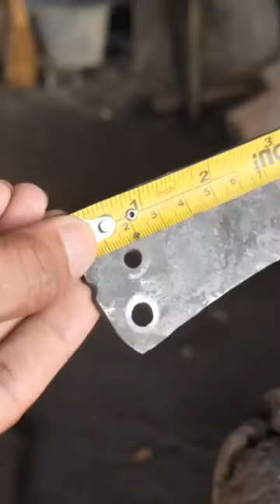Making a big sword from a whole chainsaw bar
In this video, we're going to make a big sword from a whole chainsaw bar! This project is a fun and easy way to learn how to cut and weld metals, and it's a great way to show off your welding skills.

If you're looking to make a big sword or sword cane, then this is the project for you! We'll start by cutting the chain saw bar into the necessary pieces, and then we'll weld them together to make our sword. This project is easy to follow and will let you show off your welding skills in a fun and practical way!